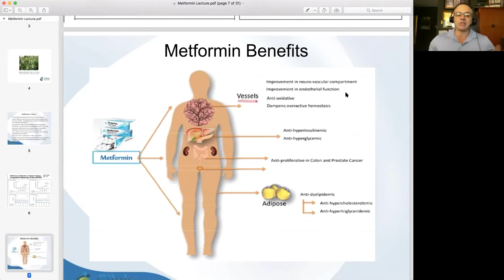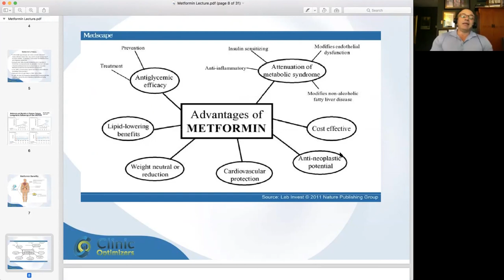Benefits of Metformin | TRT Revolution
Learn more about Optimizing Your Health, Reversing Your Aging Process and All Things Testosterone and TRT

What are the benefits of metformin? How does it help in cardiovascular function, blood sugar and the dilation of blood vessels? In this clip, Dr. Nelson Vergel shares some of the reasons for the popularity and conversation about metformin.

How metformin affects the gut biome
Metformin’s impact on HIV positive patients
Why metformin is better than berberine
Metformin and diabetic mortality rates

To Listen to the Audio Version of The TRT MANual

To GET Your Blood Levels CHEKD From Your Home or Office

Feel the Focus of the World's Most Powerful OTC Nootropic-EMF

To Pick up your FREE COPY of The Metabolic Blowtorch Diet